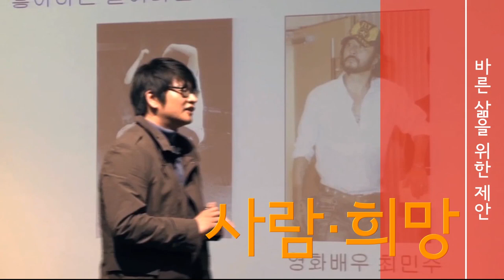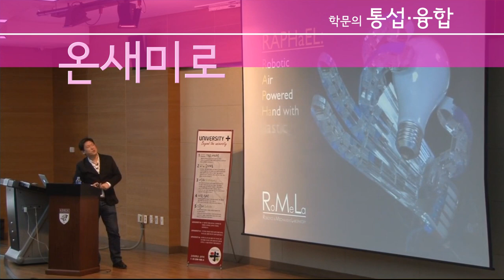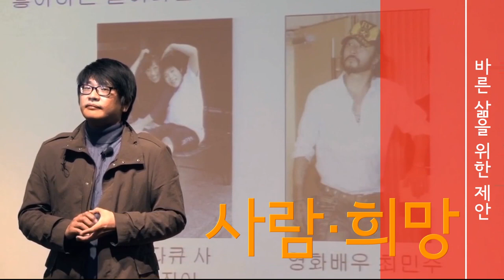[고려대학교 Korea University] University + [사람·희망] 외국인 신입생 칼리와 아나의 KU생활 Video Clip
진행:허일후(신문방송학과 00학번) MBC아나운서

게스트: 아나 자유전공학부 신입생,

              칼리 자유전공학부 신입생

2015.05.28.